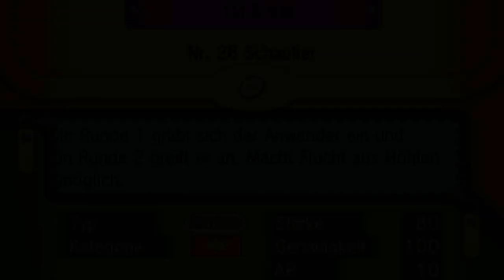ARENALEITERIN FLAVIA! Let's Play Pokémon Omega Rubin Part: 18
Let's Play Pokémon Omega Rubin Part 18 German/100%
Bitte Bewertet das Video um Das Projekt zu unterstützen
Pokemon Omega Rubin Infos zu Part unten :)

Freut ihr euch wie ich auf das Lets Play von Pokemon Omega Rubin? Dann bewertet das Video und schreibt viele Kommetare :)
• System: Nintendo 3DS
• Deutschland-Release: 28. November 2014
• Genre: Adventure / RPG / Rollenspiel
Infos zum Spiel : Pokémon Omega Rubin und Alpha Saphir sind zwei Pokémon-Spiele der Hauptreihe und die Remakes der Spiele Pokémon Rubin und Saphir aus der dritten Generation. Die beiden Spiele wurden am 7. Mai 2014 vorgestellt und werden am 28. November 2014 in Europa erscheinen. Wie ihre beiden Vorgänger Pokémon X und Y werden Omega Rubin und Alpha Saphir nur teilweise den 3D-Effekt nutzen.